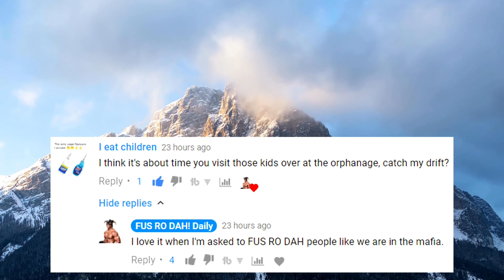FUS RO DAH! — #175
Hroar - Orphanage